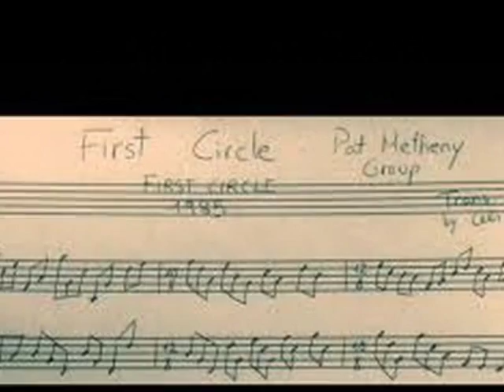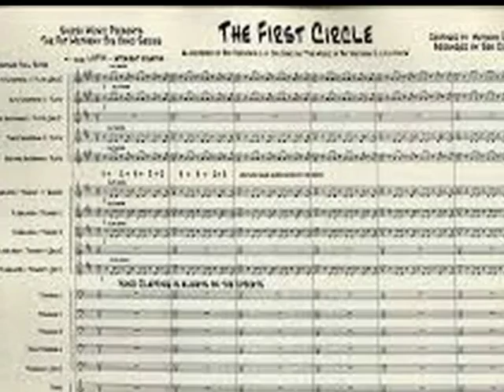PAT METHENY GROUP YOLANDA YOU LEARN I LOVE MUSIC 70'S